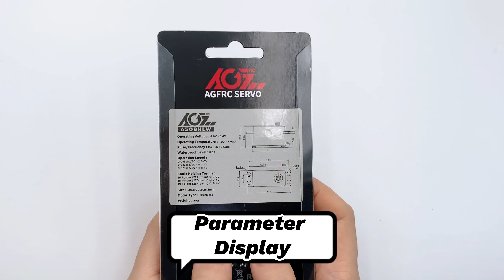AGFRC A50BHLW 19KG 0.073Sec Waterproof Programmable Low Profile Brushless Servo For RC Drifting Car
A50BHLW high performance low profile digital servo is a waterproof version of A50BHL. It adds an IP67 magnetic waterproof function on the basis of A50BHL, which is very suitable for humid and drizzle environments. Allow RC hobbyist have more choices. It uses exquisite CNC case design, black and red color, very beautiful and functional. 19KG torque and 0.073Sec high speed, With high-quality brushless motor and super silky double bearings. Ideal for 1/10 1/12 RC On Road, Touring, Drifting Car, Airplane, Boat, Robot etc.

Feature
High Performance Low Profile Digital Servo
Magnetic Sensor Waterproof IP67
High Precision Steel Gear
High Quality Brushless Motor
Reliable Dual Ball Bearing
8.4V High Voltage Compatible
Programmable Digital Circuit
Aluminium Top and Middle Part
Ideal for 1/10, 1/12 On Road, Touring & Drifting Car, Drag Race Car, Kyosho Landjump, Airplane, Boat, Robot etc.

A50BHLW rc servo - US Amazon
More infos about AGFRC servos, please click this US Amazon store